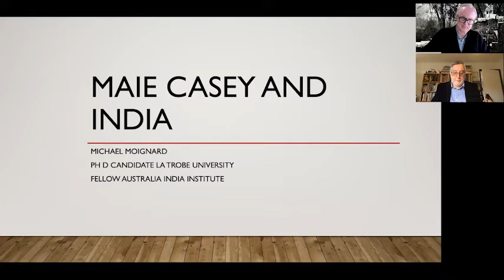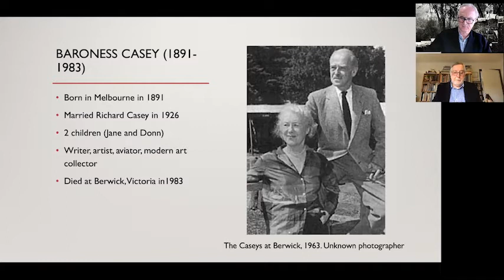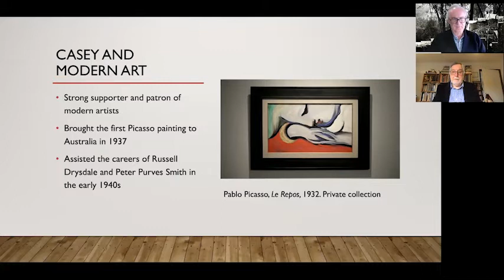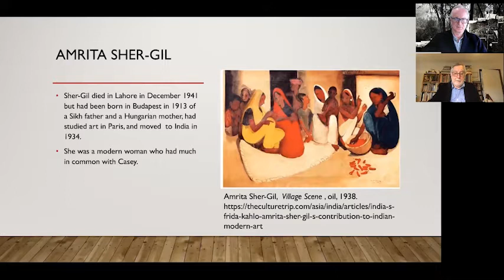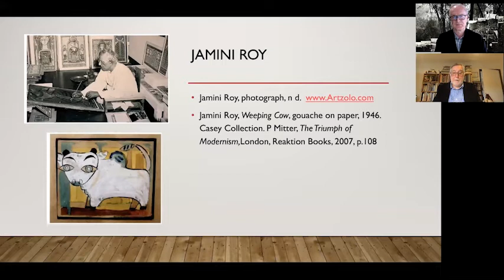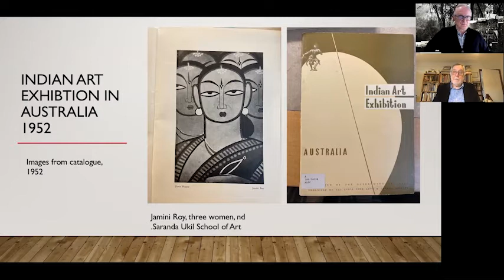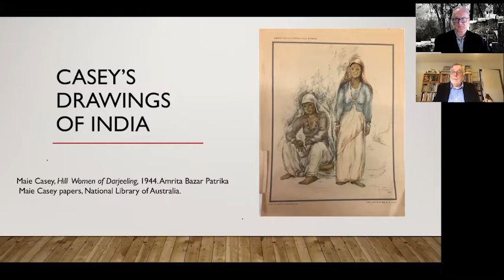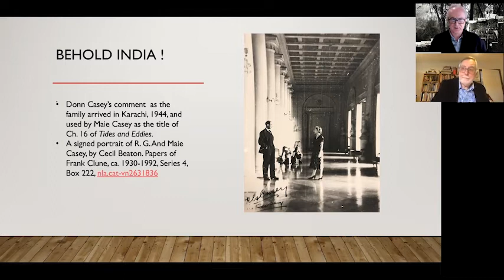AII Fellows Series: Maie Casey in India and her Support for Indian Art - India Week 2021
Baroness (Maie) Casey (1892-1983) was an author, artist, collector, and connoisseur. She was also an advocate for modern art and owned a significant art contemporary art collection. Her husband, Baron (Richard) Casey (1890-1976), a conservative politician and diplomat, was appointed the Governor of Bengal in 1944 and spent two years in Kolkata. As Vice-Reine, Maie took a strong interest in the arts of Bengal, using her position to encourage the arts and crafts community and artists such as Jamini Roy and Rabindranath Tagore. She organised events at Government House, and purchased works of art from modernist Indian artists, and brought them back to Australia, where she exhibited them as part of her own collection. In the 1950s, she introduced Australian contemporary art to India. This webinar will explore her role in building connections between contemporary Australian and Indian art in the 1940s and 50s.

About the speaker:

Michael Moignard spent 35 years as an Australian public servant working in trade and resources policy, and trade promotion. He holds a Masters in Science (Chemistry) from the University of Melbourne, a B.A. (Hons) in History and Economics from ANU, and a Diploma of Education from La Trobe University. Michael spent close to 7 years in India, as Senior Trade Commissioner for South Asia with the Australian High Commission in New Delhi. He first served in New Delhi from 1998 to 2000, and again from 2004 to 2008, most recently in late 2012. He also served with the Australian Trade Commission (Austrade) in New York, Santiago de Chile, Manila, and Singapore.

Michael is an honorary Academic Fellow of the Australia India Institute (AII). In September 2014, he co-founded EastWest Academy Pty Ltd, a small firm involved in assisting Australian business do business in India. He is a Director of EastWest Advisers. Michael is a Board Member of Ryder Cheshire Australia, and is President of its Victorian chapter. Michael was a member of the Australia India Business Council Victoria Committee from 2016 to 2018, and was President of the chapter from March to May 2017. He is currently finishing a PhD at La Trobe University in Australian art history.